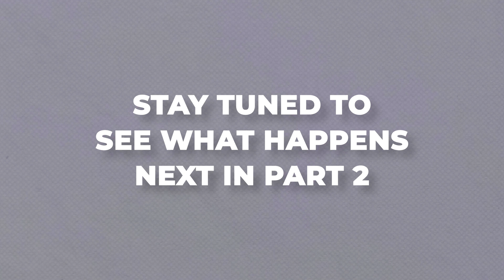Savor the Crunch : Reacting to Microgreen Magic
Watch as our team dives into a flavourful adventure with our diverse range of microgreens!  From fiery radish to tasty broccoli each bite is a burst of freshness and vitality.

Join us behind the scenes as we taste and react to the vibrant flavours of nature's goodness!

Ready to embark on your own microgreens taste journey? Let's explore the delicious world of microgreens together.